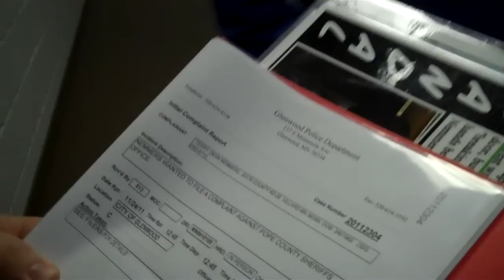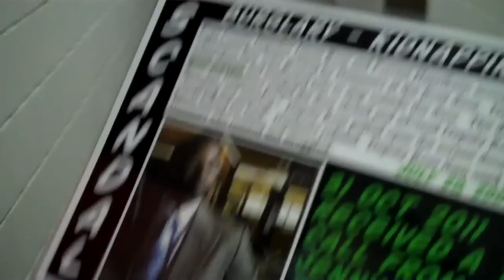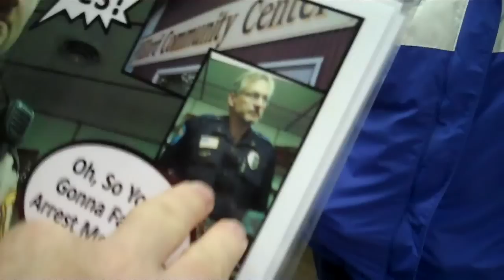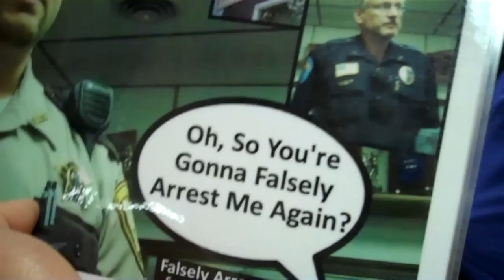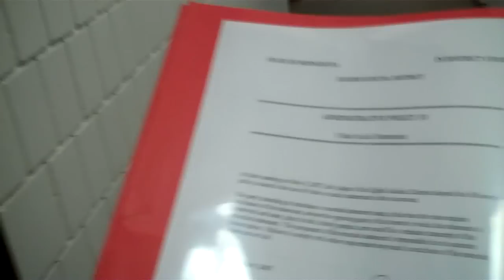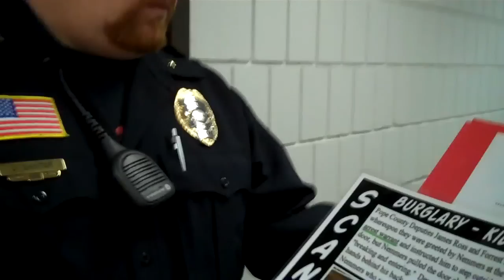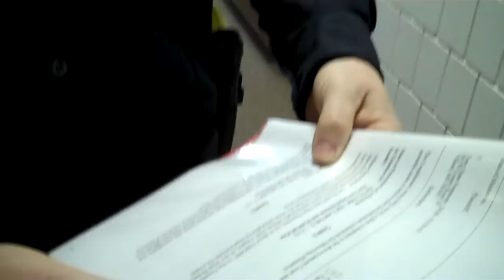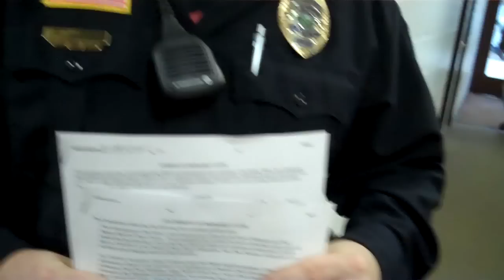Lion News: Glenwood's Chief Danter Is Flubbing Up Pope County's Cover-Up? P1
Lion News: Malicious Arrest - Handing Out Legal Info In ( Villard ) Pope County MN 09-07-11 P1 Of 3
Lion News: Malicious Arrest - Handing Out Legal Info In ( Villard ) Pope County MN 09-07-11 P2 Of 3

Lion News: Malicious Arrest - Handing Out Legal Info In ( Villard ) Pope County MN 09-07-11 P3 Of 3

Did Judge Jon Stafsholt violate Due Process against Terry Dean Nemmers/ArrestaJudgeKit with a post facto Order of Detention and Search Warrant?

605 S. Lakeshore Drive, Suite 1000,

Another shady arrest in Pope County, MN. Brian Ulrich and Terry Dean Nemmers discuss as the FBI continues to ignore issues there and here in New England.

KingCast likes Terry Dean Nemmers/Lion News Thanksgiving Present for Pope Co Sheriff Timmy "The Perjurer" Riley.